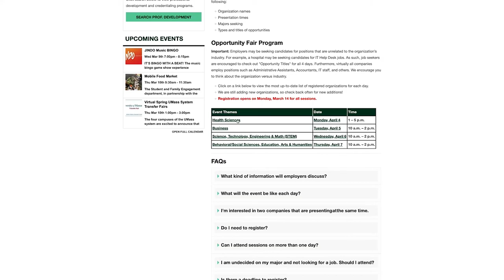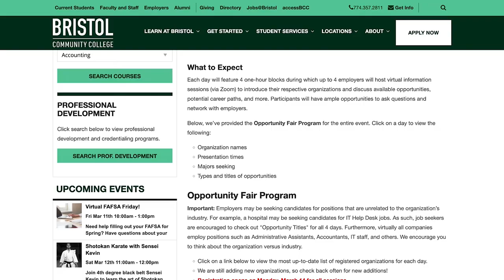Virtual Opportunity Fair 2022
Join us for a Virtual Opportunity Fair Monday, April 4 through Thursday, April 7. Virtually network with a variety of organizations offering job, internship, and volunteer opportunities. Visit bristolcc.edu//opportunityfair to register.